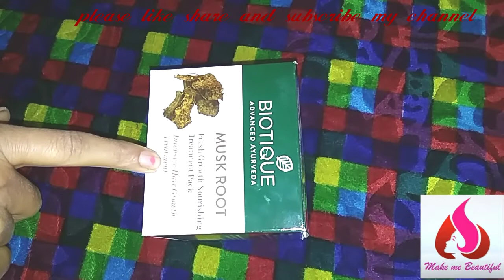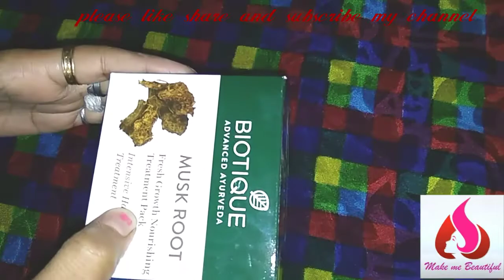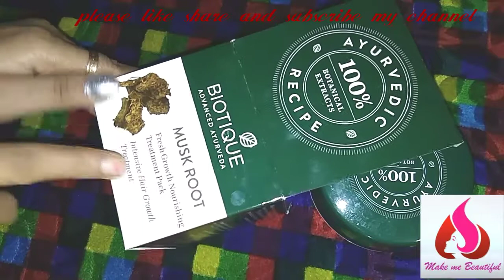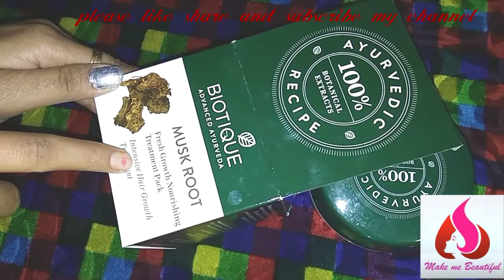Review of biotique musk root hair pack | 100% Ayurvedic products | hair pack for hair growth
Hi everyone,